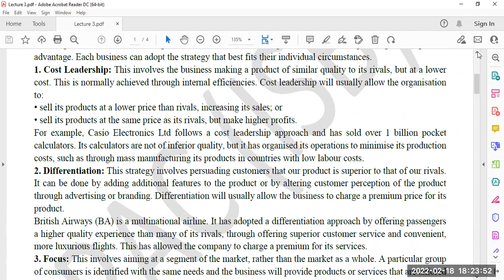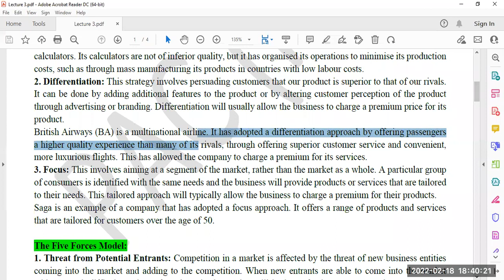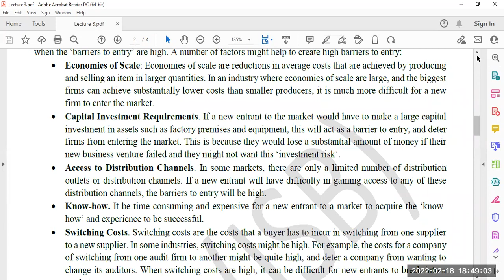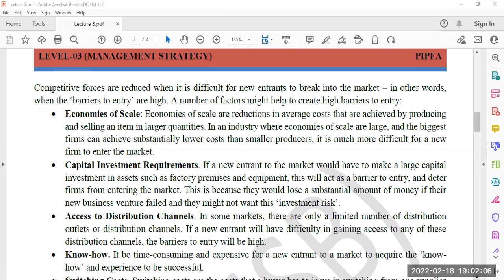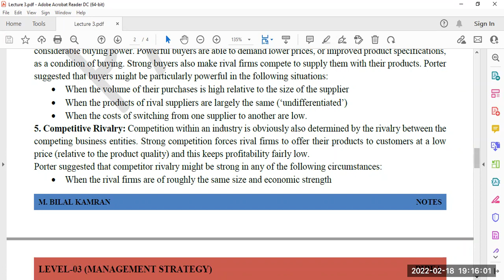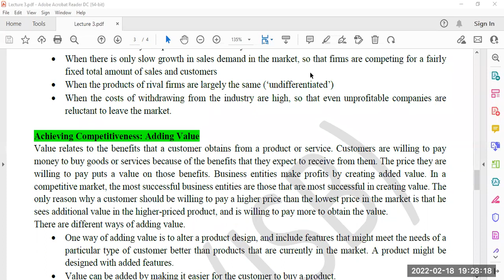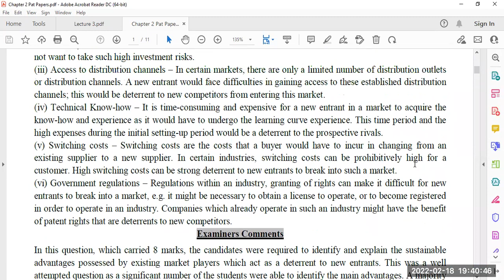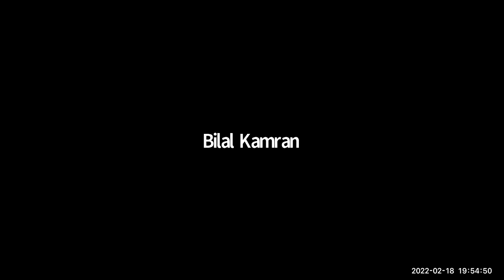Management Strategy Lecture 4 | PIPFA